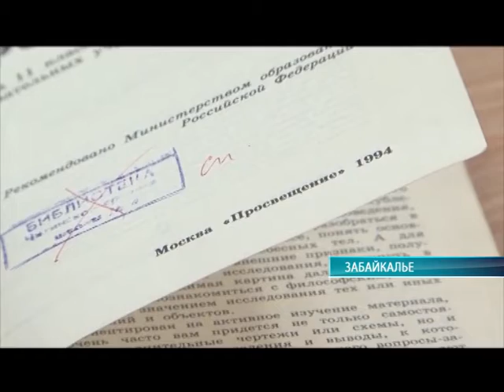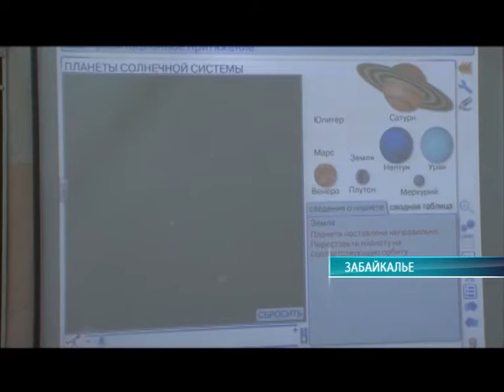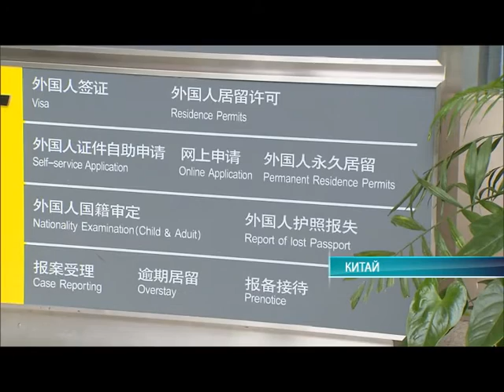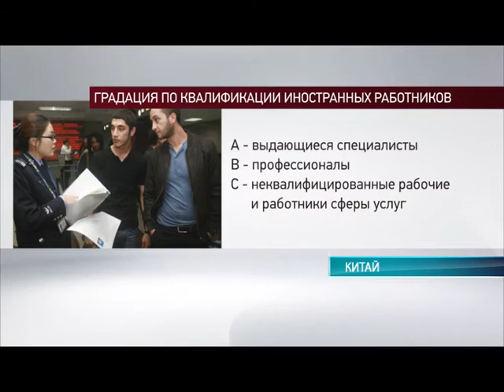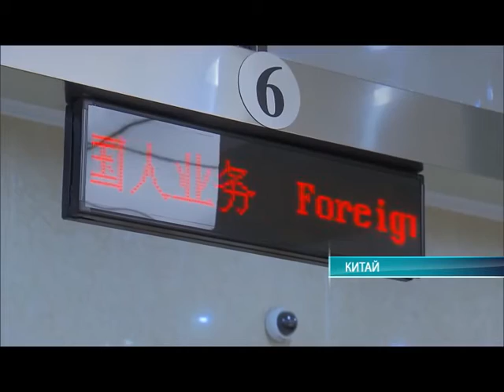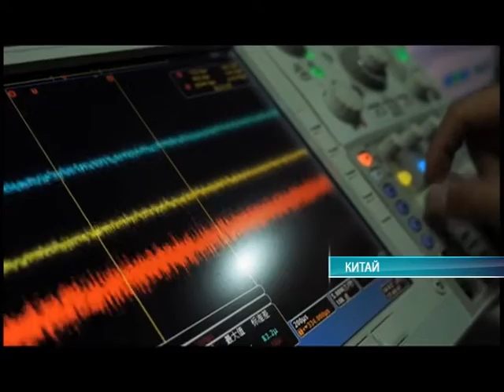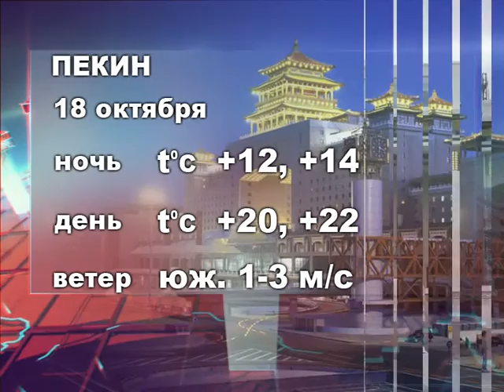Середина земли 17.10.16